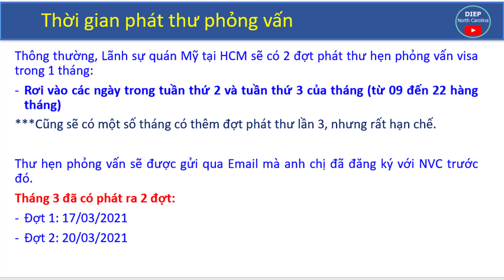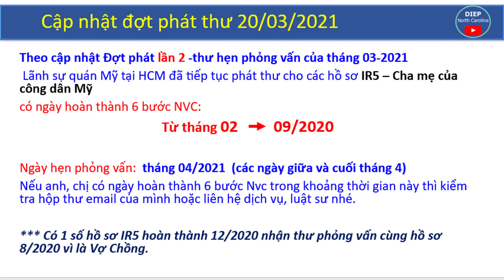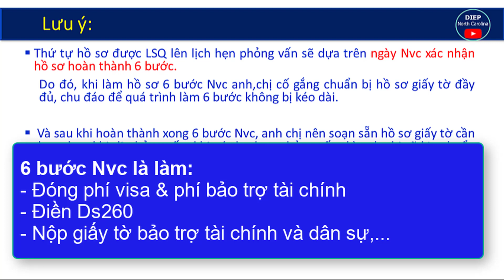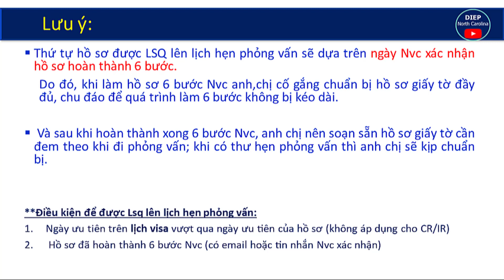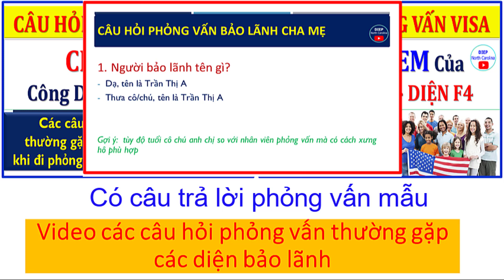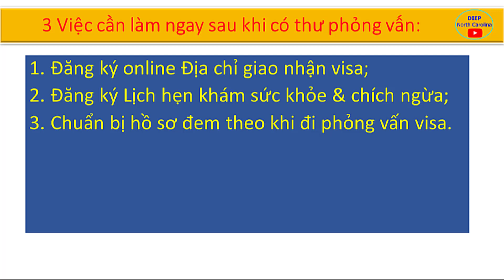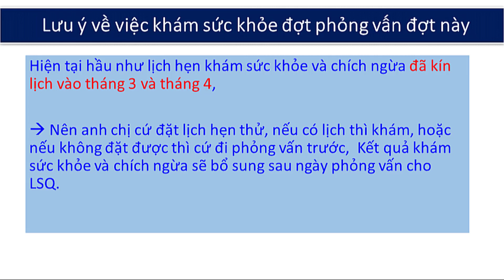LSQ MỸ Phát Thư Hẹn Phỏng Vấn LẦN 2 | Tháng 3: 20 - 03 - 2021 [US VISA INTERVIEW MAR 2021]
LSQ Mỹ tại TP. HCM vừa có đợt phát thư phỏng vấn lần 2 trong tháng 03/2021.
Tài khoản: TRAN THI NGOC DIEP
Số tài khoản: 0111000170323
Ngân hàng: Bank for Foreign Trade of Vietnam (VietcomBank)